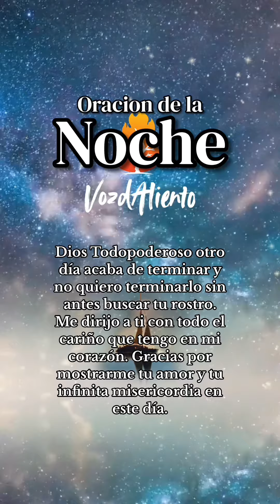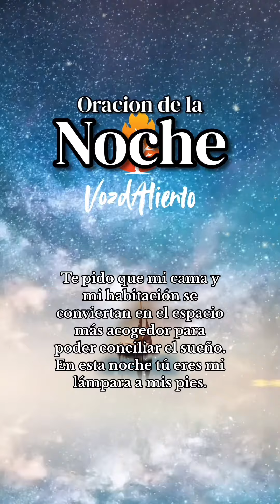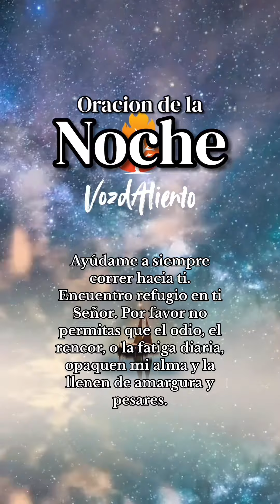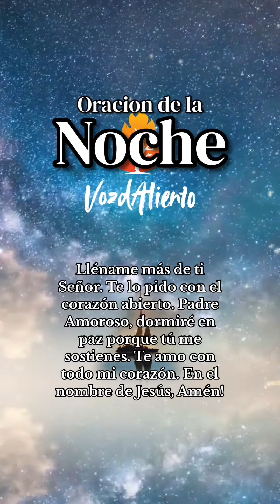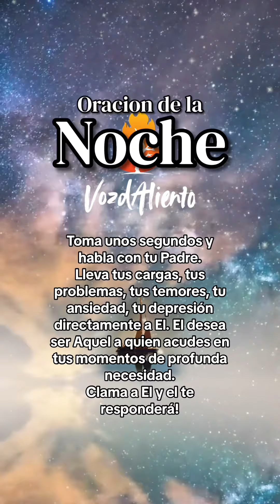Oracion de la Noche 🙏